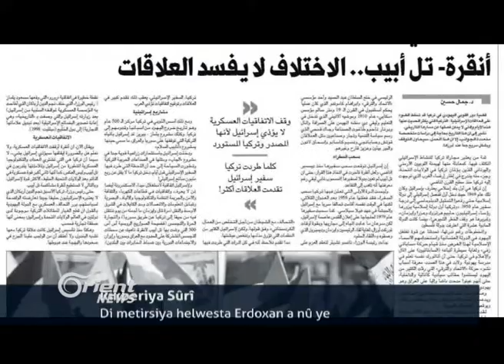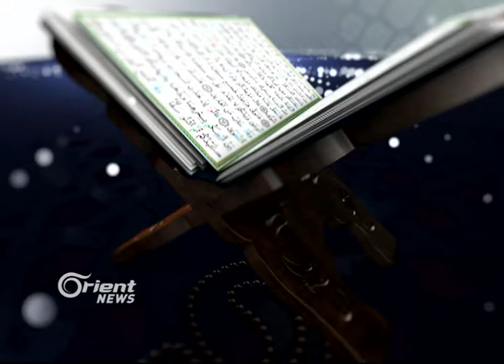Li Şêx Meqsûd rewşa Mirovahî pir aloz û xirabe